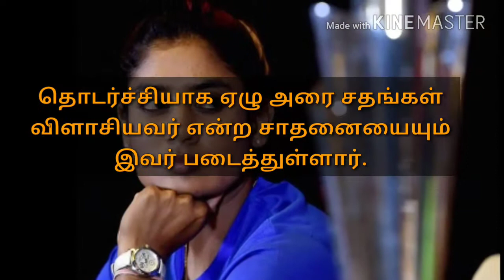மிதாலி ராஜ் – மகளிர் கிரிக்கெட்டில் சாதனை படைத்த தமிழ் நங்கை!